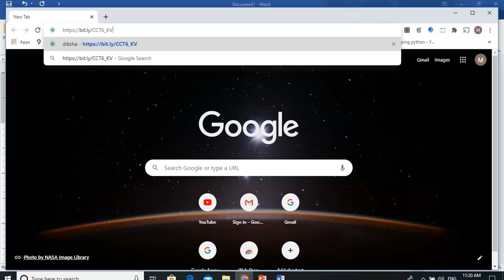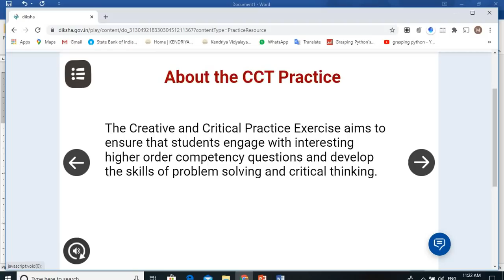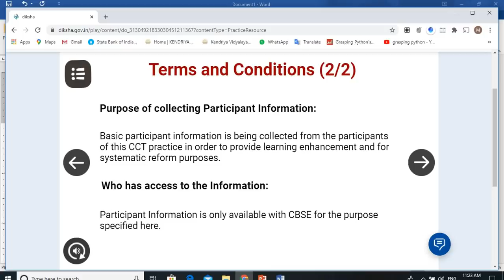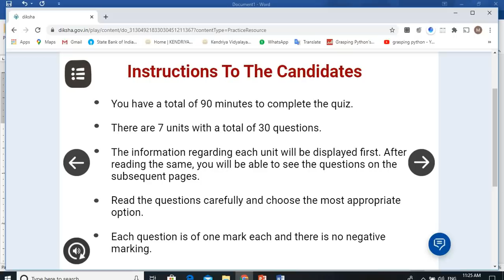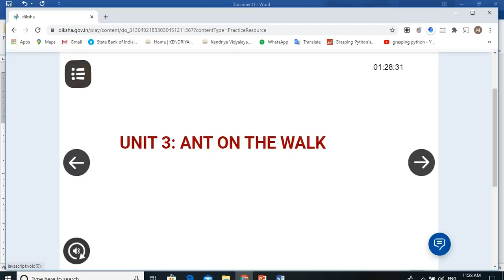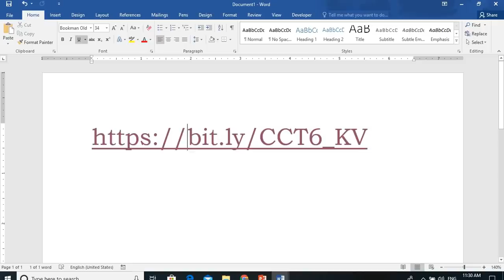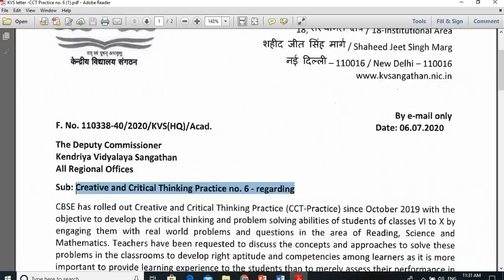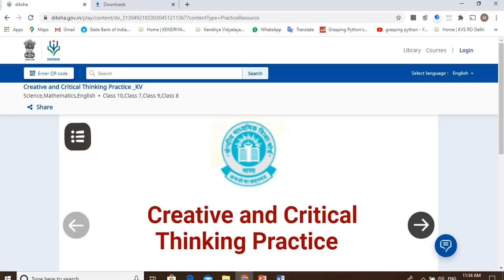How to Participate in Creative and Critical Thinking (CCT) Practice No-6 || CCT-2020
Link for Kendriya Vidyalayas Student

Or

LINK for KVS Student